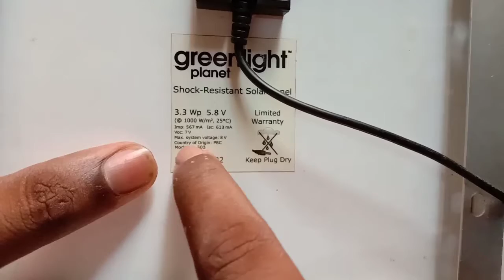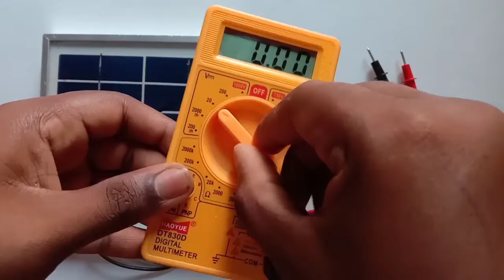How To Make Solar Mobile Charger very simple tamil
This video is how to make a solar panel charger in mobile very simple in many places good working and very simple circuit alert used in this solar charger very interesting objects this video so many people to free energy generate in your home many peoples very tension at home electricity  to disconnected and useful for this video and this solar panel is aulad using this video to approach my video and extra video I will make it sure